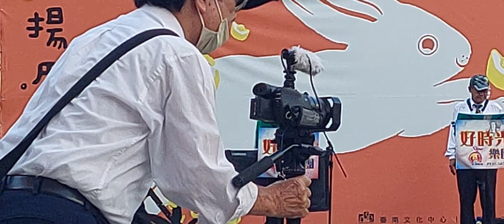2023/09/24 好時光樂團 假日廣場演唱(3)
2023/09/24 好時光樂團 假日廣場演唱(3)

2023/09/24 16:21 攝於東區崇明路旁的#台南文化中心 假日廣場。
演唱樂團為#好時光樂團。

我的Facebook 個人檔案也是 SunFine Cheng。
My Facebook Profile is also SunFine Cheng.